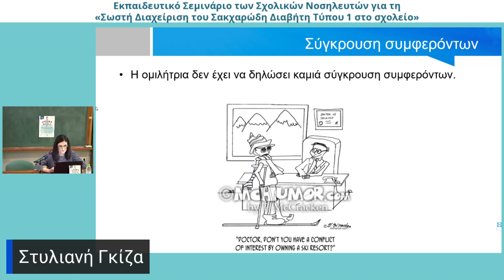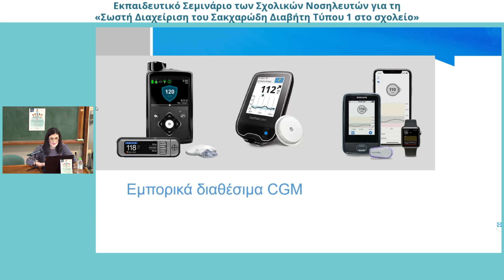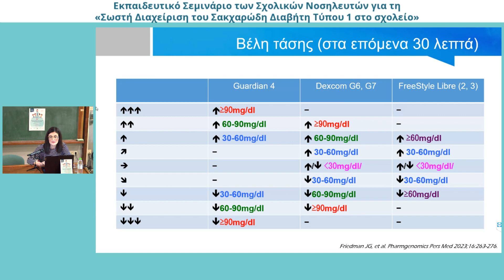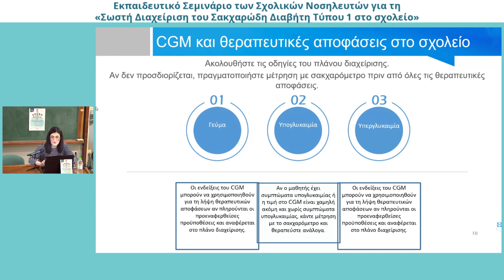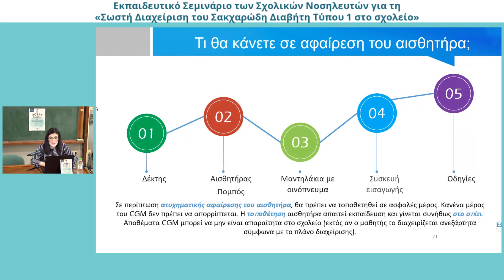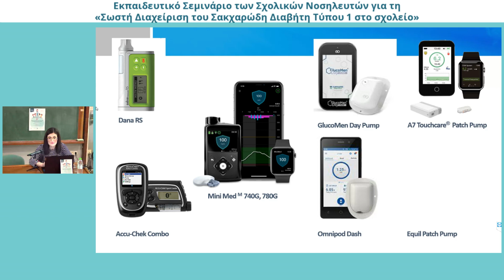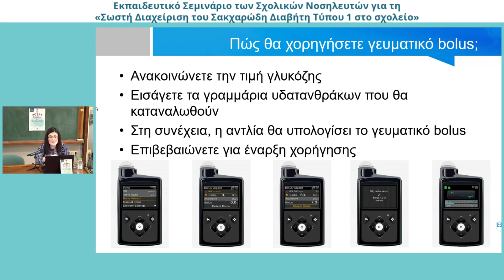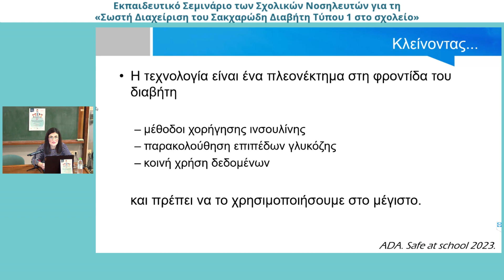Στυλιανή Γκίζα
Συστήματα συνεχούς καταγραφής και αντλίες ινσουλίνης